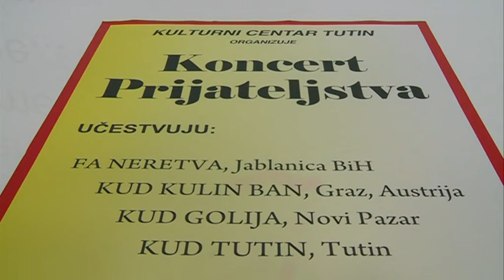Sve spremno za treću džipijadu u Tutinu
Centar za kulturu, turizam, omladinu i sport u saradnji sa Džip klubom ovog vikenda organizuje treću po redu džipijadu koja će biti upriličena 31. marta i 1. aprila ove godine. O rasporedu predvidjenih aktivnosti kao i o planu takmičenja danas smo razgovarali sa direktorom Centra, Rifatom Zahitovićem.